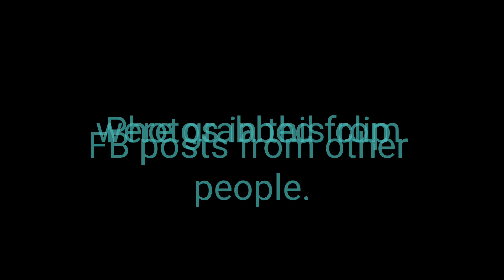PAGSABOG NG TAAL - TAAL VOLCANO ERUPTION JAN 12, 2020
Lahat ay nagimbal sa biglaang pag alburuto at pagsabog ng taal volcano. Marami ang nasalanta ng makapal na usok at ashfall na nkarating din sa mga karatig lugar gaya ng batangas, tagaytay, cavite, metro manila, pangasinan at iba pa.